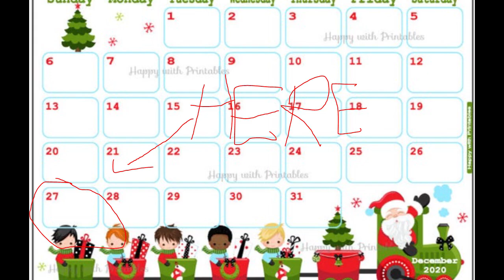Mapping Expo (Trailer)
Join right here
If not, I'll flush you using hot rawon sauce